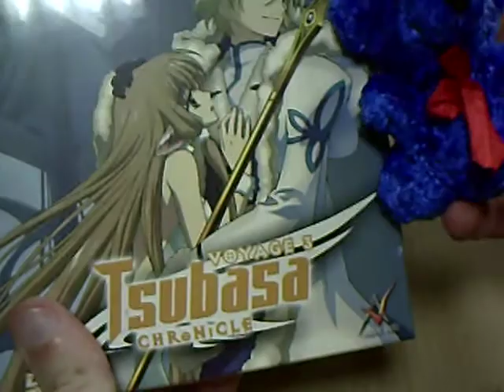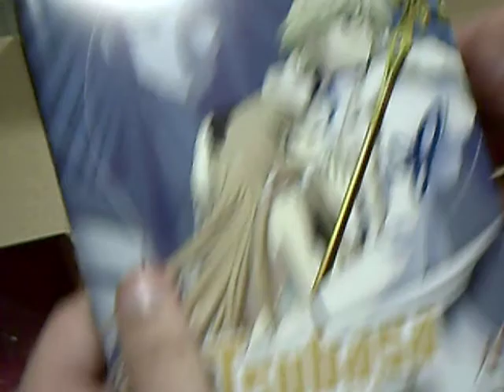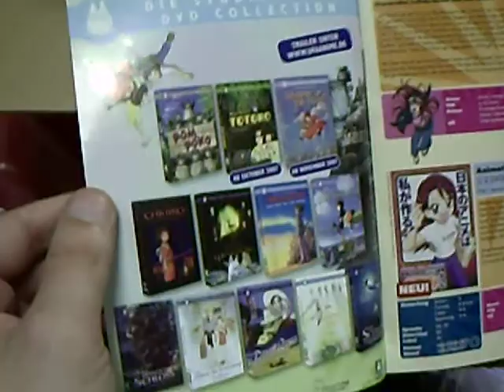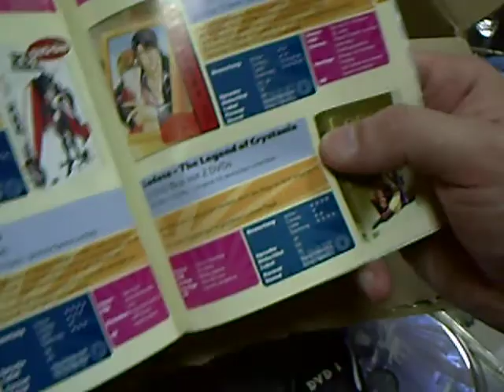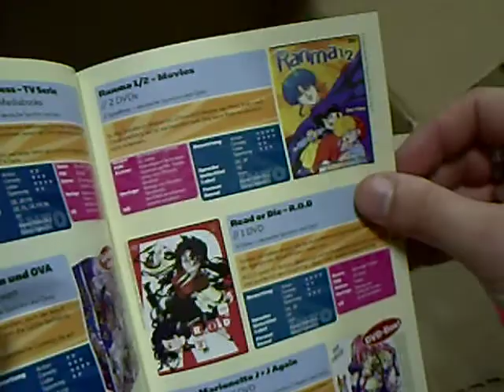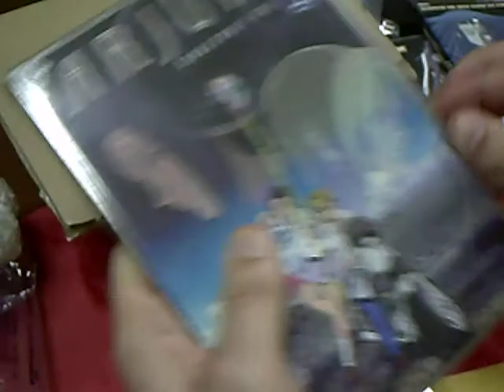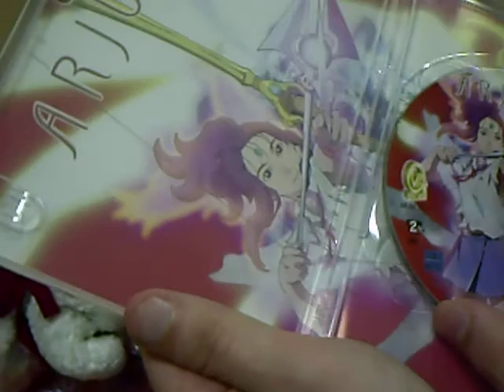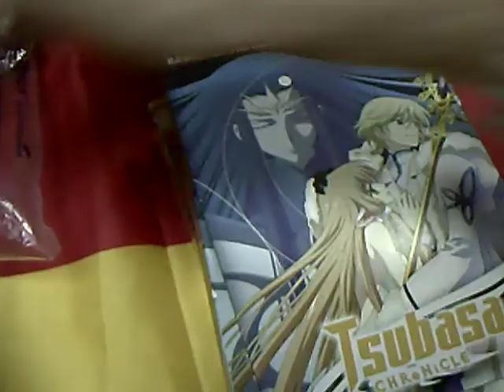Unpacking - Anime - Tsubasa Chronicle Vol.3 & Arjuna Vol.1-4 (German)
In diesem Video unpacke ich folgende Anime DVD-Filme

Tsubasa Chronicle Vol.3
Arjuna  Vol.1-4 Komplett

Bitte Kommentieren & Bewerten =) vielen dank schon mal an dieser Stelle =).